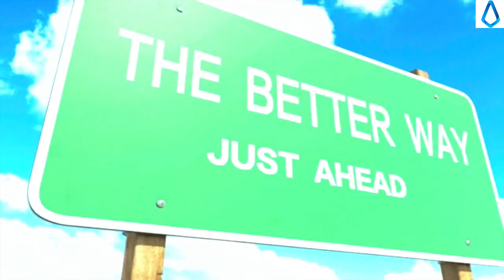Beyond AA - Leaving AA And Finding A New Freedom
Practice and live the mystical teachings of Jesus assisted by online courses, online retreats, and an online Tribe of Christ community What Is Beyond Alcoholics Anonymous Meetings?

Do aa meetings work - and what happens when you no longer resonate with, "Hello my name is. and I am an alcoholic.

beyond aa -  We are an International Organization that supports the Secular AA Community

Alcoholics Anonymous (AA) is the largest and oldest alcohol support group in the world #99 it's get fit and free your mind: beyond aa with kayla lyons!

Angelic Realm - Archangels and Angels Channeled Messages Through Natalie Glasson But, almost accidentally, I went one Saturday to my first ever agnostic AA meeting: Beyond Belief, in Toronto
Freethinker AA A Freethinker in Alcoholics Anonymous is available at Amazon Episode 85: An Atheist AA in London
Home / Tag: Galactic Family archangel raphael The Alcyone Pleiadian High Council - Channeled by Artemis Pax, Ground Crew, The Galactic Federation of Light

Archangel Michael Message- 2018
Archangel Michael Channeling about the New Year Posts about Ascended Masters Messages written by franheal Information & Ascended Masters Teachings
~ beyond the gate. sober speak podcast: aa beyond belief-atheism in aa.

this is episode 87 of aa beyond belief the podcast  i interview ernie p  who spoke at the 2018 northeast regional aa service assembly on the topic “is god a requirement for aa membership?

audio recordings of the speakers  panels  and workshops from the previous conferences can be found  at the aa beyond belief youtube channel  and the audio page on the aa beyond belief website.  from aa beyond belief.

this is the audio version of a story written by megan mcgilloway and published on aa beyond belief on january 1  2017.
the fraud that is aa fundamentalism. episode 83: sexual harassment in aa.
leaving aa and finding a new freedom. sending lots of love and light  now  forever  and beyond 🌕🌞🌏⭐️💜♾♾♾♾♾♾♾.

learning to live outside the framework of reason: how to go beyond reason and be rocketed into the fourth dimension of existence by bypassing the ego mind thinking process...
By Sam E Secular AA Member and Secular AA Inc

5 days ago - Alcoholics Anonymous meetings and the 12-step program have long been staples of recovery for alcoholics
 Dan helped found the first agnostic AA meeting in London

 be encouraged to authentically apply 12-Step principles; we'll learn a few keys to meeting today's humanist, atheist, freethinker AA members where they live

This captivating book provides a wide view of the world of agnostic / atheist AA
There are several hundred groups working on this effort so for your ease we call ourselves The Galactic Federation of Light or The Alliance
Awakening Crystalline Light - Archangel Michael Channeling aa michael ~ beyond the gate. International Conference of Secular AA: An Update from Carol M  Find non-prayer AA meetings for agnostic AA in the San Franscisco Bay Area here

  [WIKI_Alcoholics Anonymous]
[KEYWORD]
[HASHTAGS]
[LINKWHEEL] 💝